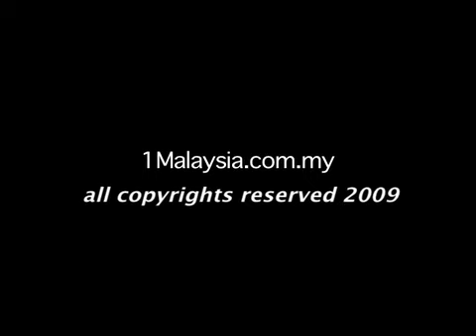Majlis Penghargaan dan Perpisahan YABhg Tun Abdullah (06-05-2009)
Menghadiri dan memberi ucapan penghargaan di majlis perpisahan YABhg Tun Abdullah Hj Ahmad Badawi, bekas Perdana Menteri Malaysia. Majlis diadakan di Pusat Konvensyen Kuala Lumpur.